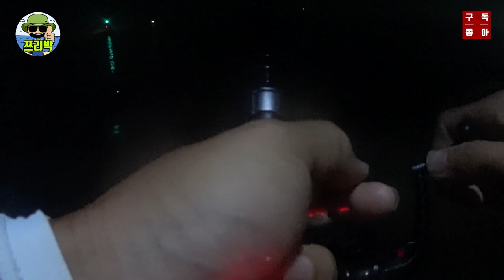[ 쯔리박(つり朴) ] 속초에 많은 곳이 낚시금지가 됐다네요. 속초는 당분간 패스~ (속초낚시, 청호동낚시,깨다시낚시)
항만법을 적용하여 속초항부두, 동명항방파제, 청호동방파제, 청호동 신수로 등 낚지금지구역으로
정한다는데 정말 안타깝네요. 참고하시길~